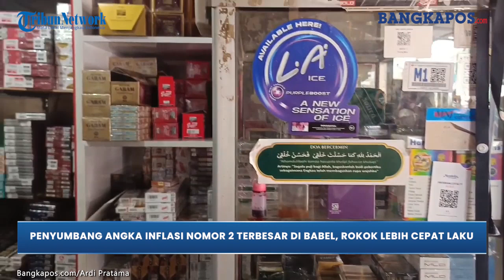Penyumbang Angka Inflasi Nomor 2 Terbesar di Babel, Rokok Lebih Cepat Laku Dari Sembako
Rokok kretek filter dan Rokok putih menjadi bagian dari Komoditas yang turut andil dalam nilai  Inflasi y-on-y di Bangka Belitung pada September 2023.

Rokok kretek filter menduduki nomor 2 untuk komoditas andil inflasi dan Rokok putih menunggui di posisi 4 pada Inflasi y-on-y Kota Pangkalpijang.

Namun rokok masih menjadi komoditas yang masih laku dipasaran seperti yang di ungkapkan oleh Joi Pemilik warung sembako di Kelurahan Melintang, Kec. Rangkui, Kota Pangkal Pinang. Saat ditemui Bangkapos.com Rabu (11/10)